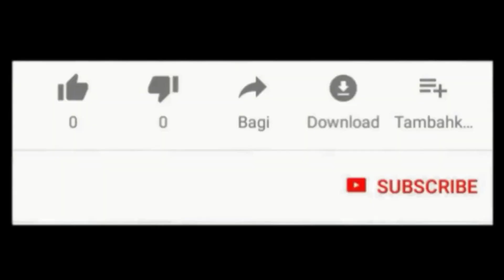Unboxing Kain Lepas/Kain Lepas Barat/Kain Semutar (Kain Lilit Kepala Barkoba Bell Ngasri) CorakBatik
Product Description:
Fabric with batik design.

Keterangan Produk:
Kain bercorak batik.